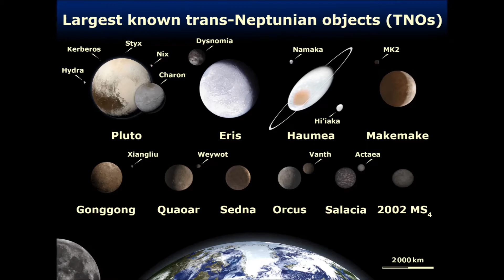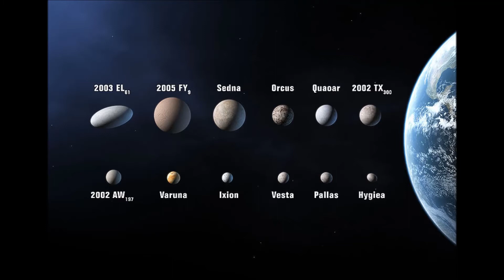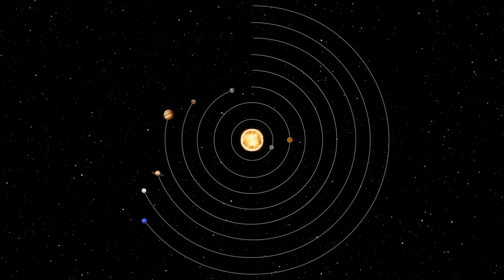O PLANETA ANÃO MAKEMAKE E SEDNA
Makemake é o terceiro maior planeta anão do Sistema Solar e o maior objeto transnetuniano conhecido na população dos cubewanos.
Sedna é um grande planetoide descoberto em 2003, que desde 2012 está cerca de três vezes mais longe do Sol que Netuno.